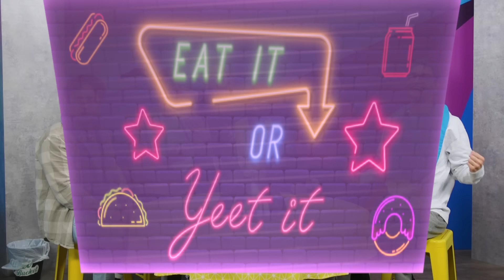California Yeetin' (Eat It Or Yeet It)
We didn't have to travel far for these California foods, but maybe next time...

CREW
Director: Kiana Parker
Segment Producer: Garrett Palm, Kiana Parker
Editor: Rock Coleman
Cam Op: Jacqi Jones
Vice President, Unscripted: Matt Raub
Creative Producer: Kiana Parker
Producer: Garrett Palm
Production Coordinator: Jacqi Jones
Assistant Director: Garrett Palm
Art Director: Cassie Vance
Assistant Art Director: Erin Kuschner
Art Assistant: Alex Aguilar
DP: Brennan Iketani
Cam Op: Vida Robbins
Sound Mixer: Greg Jones
Assistant Editor/DIT: Matt Duran
PA: Heidi Ha
GFX: Brittany Metz
Content Manager: Lizzy Jones
Stage Manager: David Hill
Executive Assistant: Erin Dougal
Office Manager: Selina Garcia